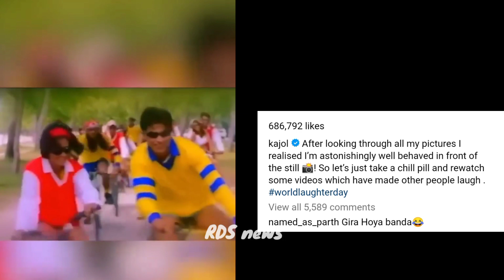Kajol Devgan funny moment जब बार बार गिरती थी kajol